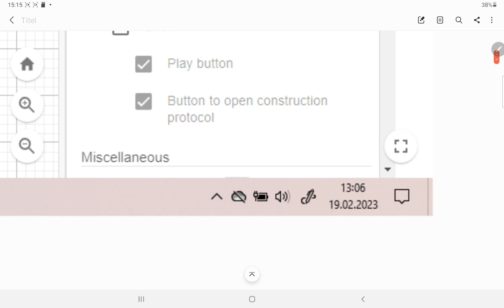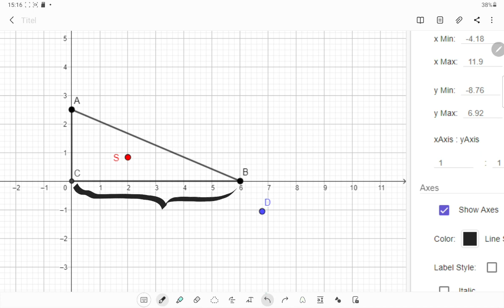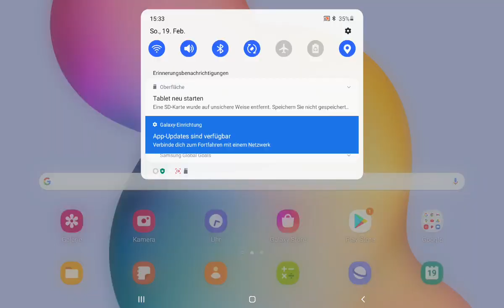Beispiel für den Flächenschwerpunkt